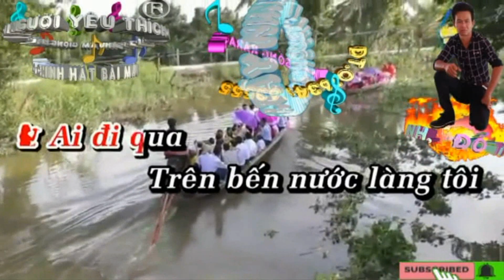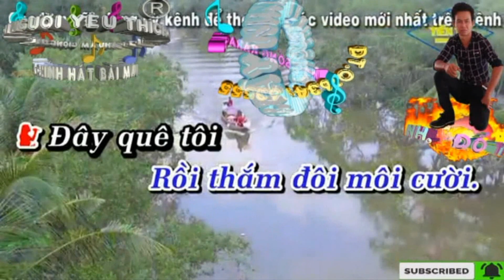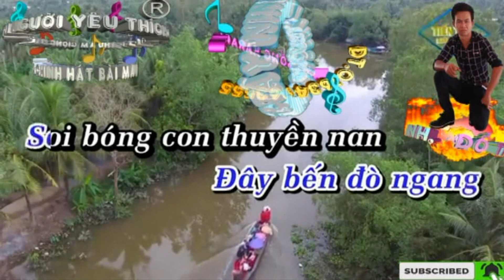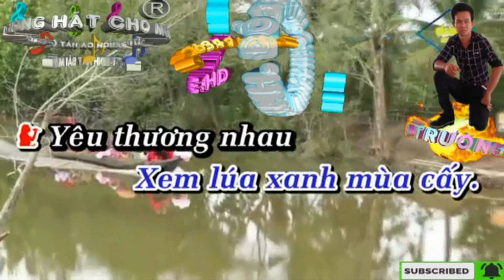Bến Duyên Lành. (Trường Chinh Mời Bạn Nữ)